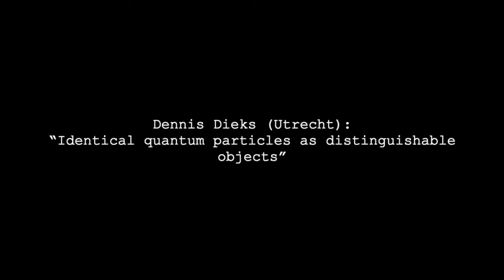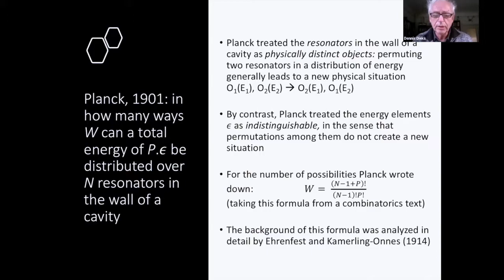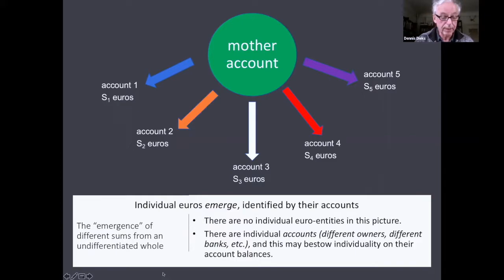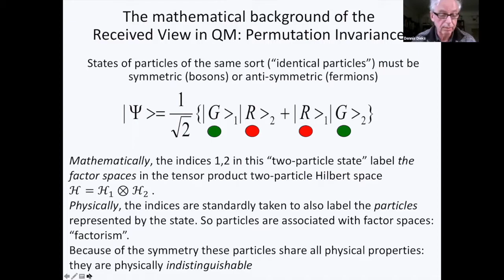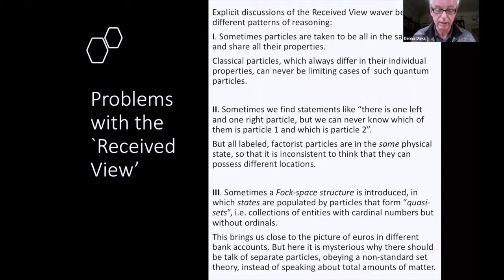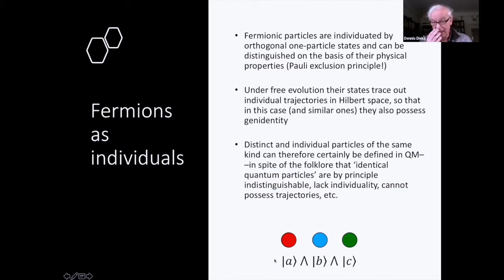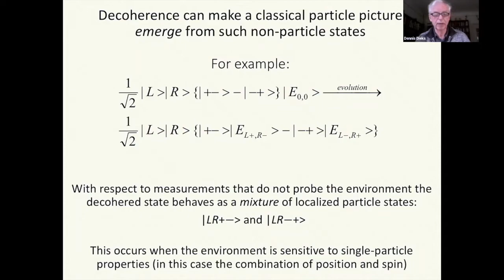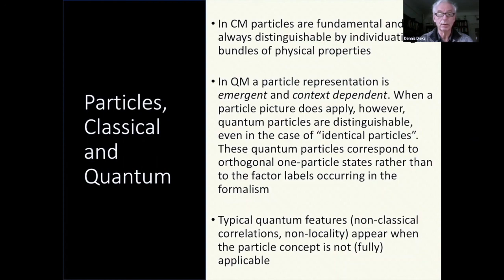Dennis Dieks (Utrecht): “Identical quantum particles as distinguishable objects”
SigmaClub​​​ | 22 November 2021

Particles in classical physics are individuals that can be distinguished by identifying physical properties. By contrast, in quantum mechanics the “received view” is that particles of the same kind (“identical particles”) cannot be distinguished in this way. This standard view is problematic, though: not only is it at odds with the very meaning of the term “particle” in ordinary language, it also conflicts with how the term “particle” is actually used in the practice of present-day physics. Moreover, the indistinguishability doctrine prevents a smooth transition from quantum to classical particles (in the classical limit). We will discuss an alternative to the standard view that avoids these and similar problems. According to this proposed analysis, a particle picture is not always appropriate to represent what is usually called an “identical particle system”; but when such a picture is applicable, identical quantum particles are distinguishable no less than classical particles. As it turns out, this alternative approach connects to recent discussions concerning the question of when identical particle states should be considered to be entangled.

Dennis Dieks is a Professor in the Freudenthal Institute at the University of Utrecht.